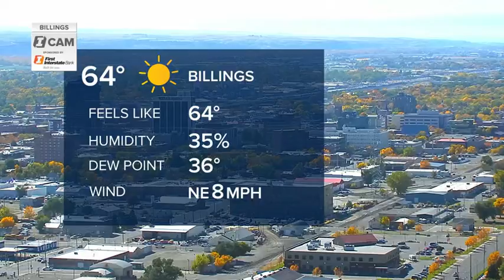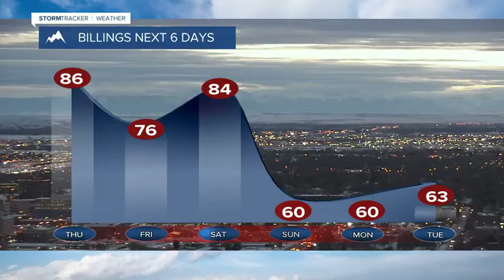Today's Weather Bobcast for Oct. 7, 2020